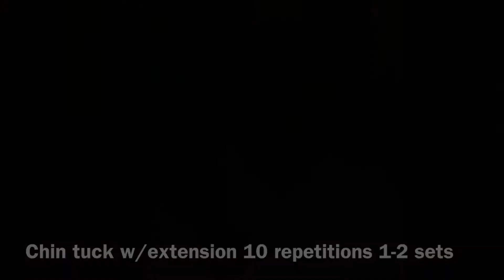How to Alleviate Shoulder Pain and Save Money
Are you sitting at home more often, on your phone more than ever before and you have noticed your neck and shoulders have been nagging you? This video can help you alleviate shoulder pain, pinched nerve without going to physical therapy. Taylor'd Training coach demonstrates shoulder pain exercises for shoulder pain treatment.

Can also be used for pinched nerves, rounded shoulders, protruding head, kyphosis, postural deviation etc.